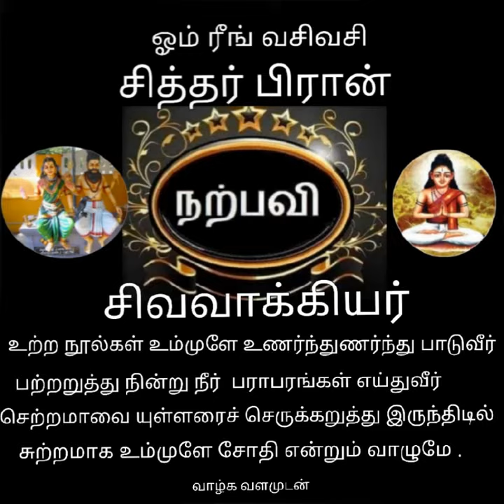சித்தர்பிரான் சிவவாக்கியர் பாடலும் பொருளும் :58. || Sither sivavakkiyar song : 58.